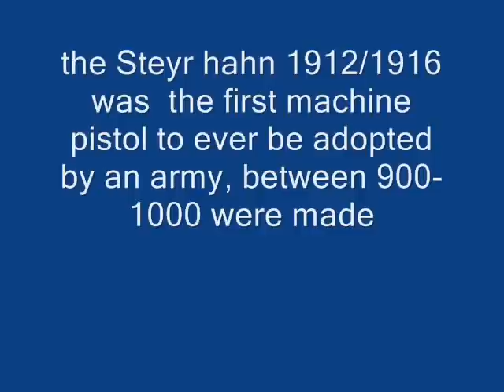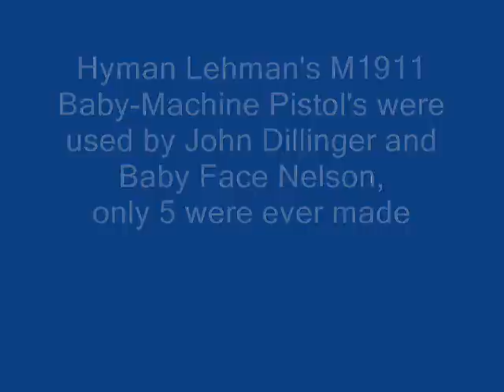Early Machine Pistols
Just some information on early machine pistols like -
Steyr Hahn 1912/1916
Luger P08 Experimental Machine Pistol
Astra 904
Mauser M712 Schnellfeuer
Hyman Lehman's M1911 Baby Machine pistol

the images in this video are not mine and are from google and bing image browsers..